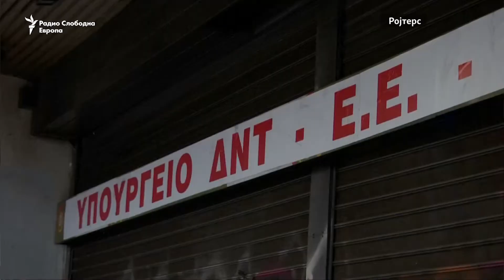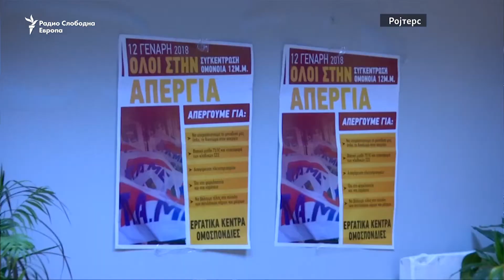Грчки демонстранти насилно влегоа во Министертсвото за труд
Грчки демонстранти насилно влегоа во Министерството за труд во Атина во знак на протест поради мерките за ограничување на правото на штрајк. Овој услов го поставуваат меѓународните кредитори во замена за пакетот финансиска помош за Грција.